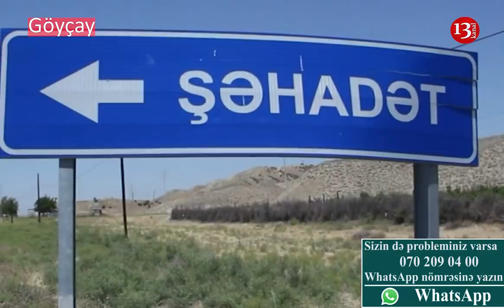"Millət Susuzluqdan YANIR,SU DEYİB DAD ÇƏKİRİK"-GÖYÇAY ŞİKAYƏT-"ELƏ BİL OYUN OYNAYIRLAR BU MİLLƏTLƏ"